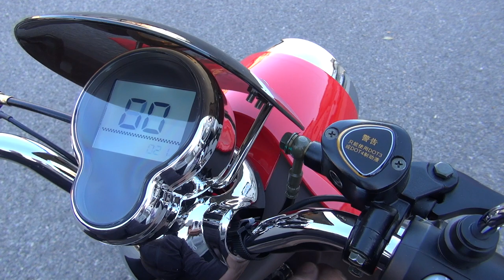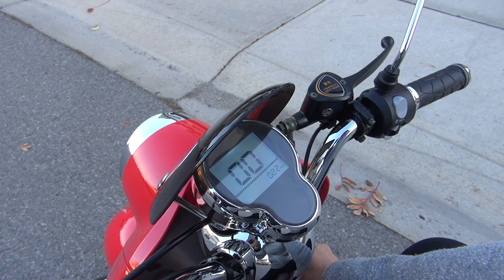Test ride ..... 😁😁 .... T4B Retro Electric Scooter 60V20AH Gel 500W+ ...... 20181021174013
2016 T4B Retro Electric Scooter 60V20AH Gel 500W+
Product Details :
Brand spanking new 2017 T4B Retros are in with some awesome updates featuring a completely redesigned cockpit, two tone color combination, gauges and overall features. (Displayed pictures are of 2016 model, 2017 pictures will be updated soon.)
Main features:
Motor: 500W+ Brushless with peak power 800W
Battery: 60V/20Ah Lead Acid Battery (Liquid Gel)
Top Speed: 32kmh (Limited by the controller)
Running Distance: 50-80km
Brand new tinted headlights, signals
Brand new gauge console showing vital information including outside temperature
Brand new two tone color combination with very light brown inner plastic, redesigned seat
Upgraded dual rear suspension, front disk brake and front motorcycle suspension
No Driver License or Registration Required
Specs:
Rated power: 500W+
Remote Start/Stop/Alarm
Speed: 32km/h (Limited)
Runing distance: 60-65km
Wheel size: 10*3.0 tubeless
Front Brake: Disk
Rear Brake: Drum / EABS
Motorcycle Front/Rear Suspension
Loading : 150kg
Net Weight(with battery):95kg
Charge time: 3-8h
Accessories: Rear Trunk, Mirrors
Other Features: Remote control start/stop and Alarm
Available colors: Dark blue, Matte black, Red